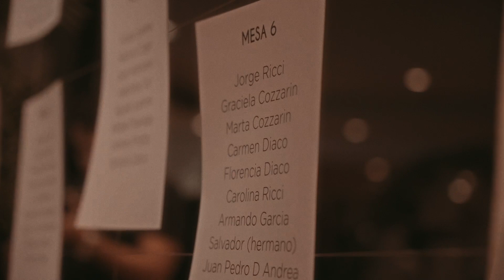Fran XV años @ Sheraton Hotel Mar del Plata